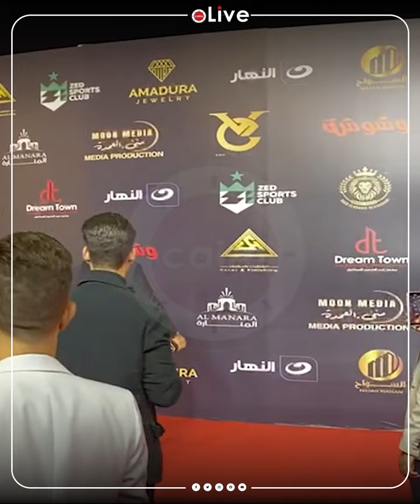عبد الباسط حمودة ومحمود الليثي على ريد كاربت في حفل وشوشة للأفضل 2023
القاهرة 24